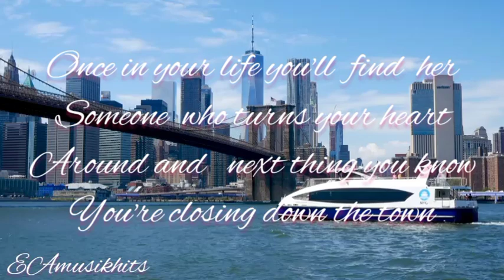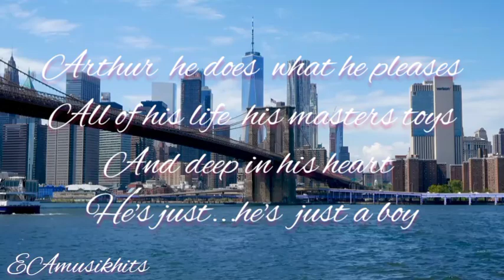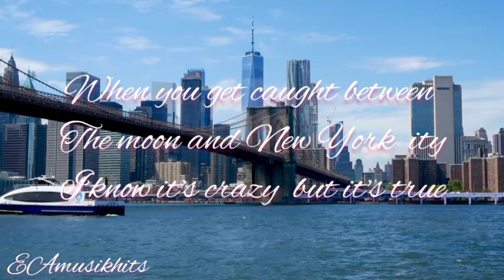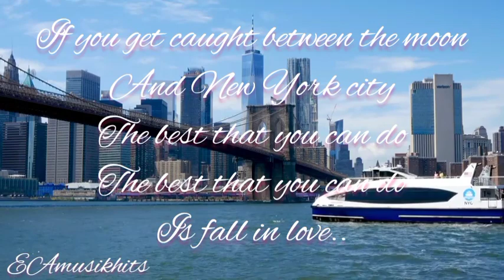Arthurs Theme w/ lyrics by Christopher Cross